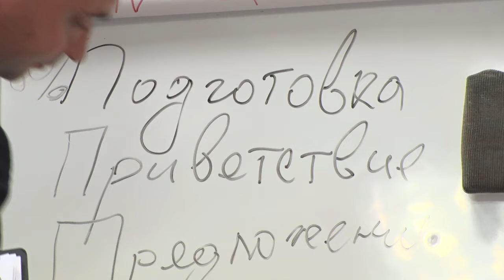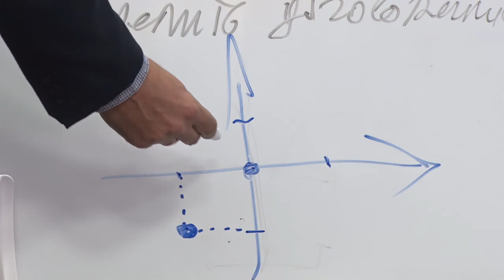ДИСКУССИОННЫЙ КЛУБ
Субсидирование, обучающие курсы и уникальный клуб развития будущих предпринимателей. В Бобруйске активно выполняется задача президента по развитию малого и среднего бизнеса в стране.